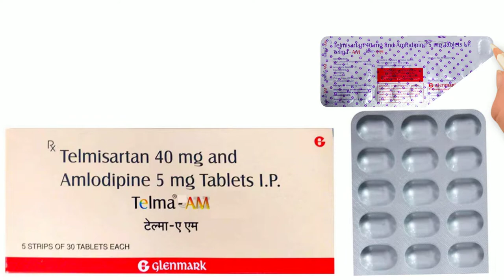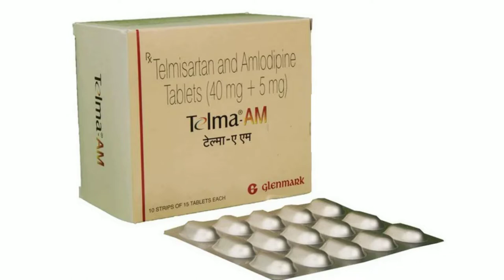Telma AM Tablet, Telma 80-AM Tablet, Telma AM 40/5 Tablet